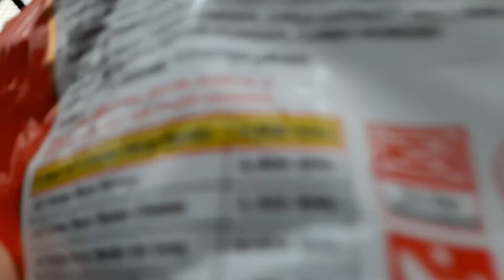2x SPICY HOT NOODLE CHALLENGE!!!!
I have decided to undertake the 2X SPICY HOT NOODLE! challenge. Enjoy!